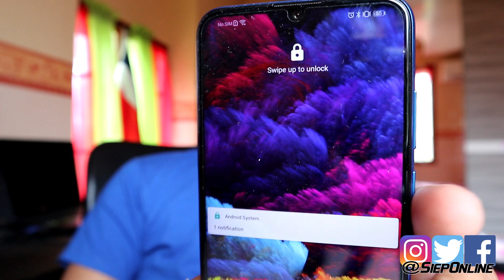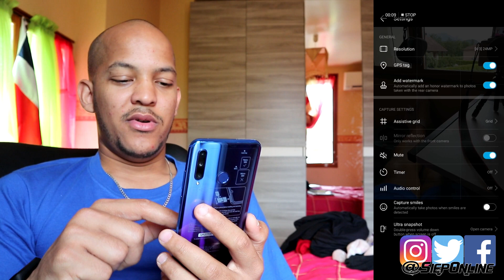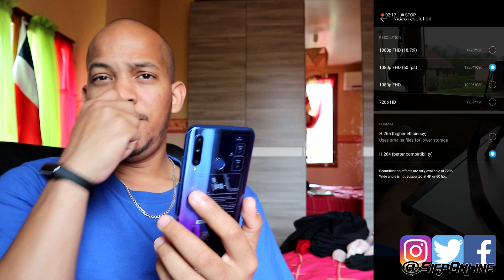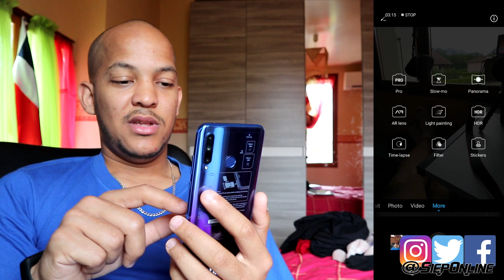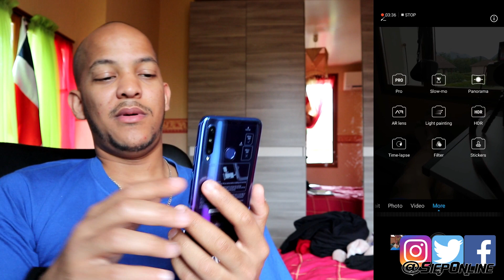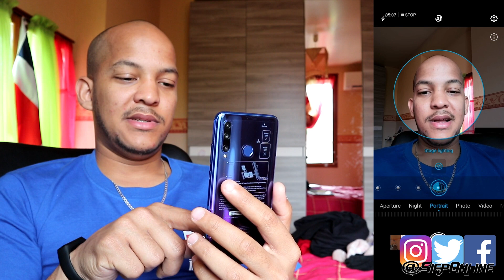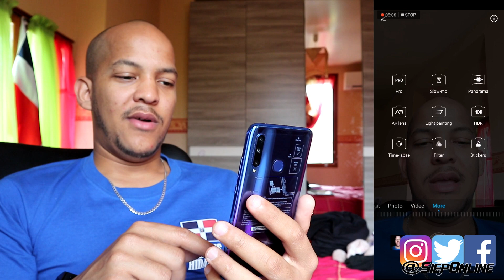Full Camera Review Huawei Honor 20 Lite |SIEPONLINE